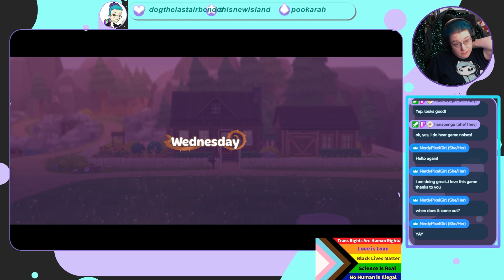saturday feb 18 stream wylde flowers - Chapter 8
Turning summer into fall finally - year 1

Music